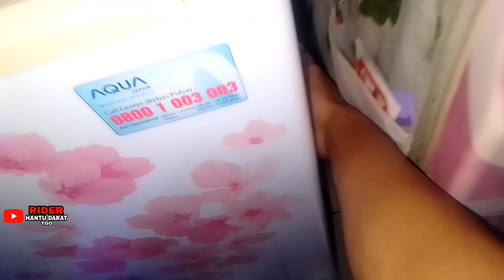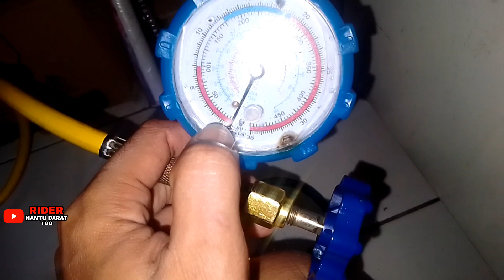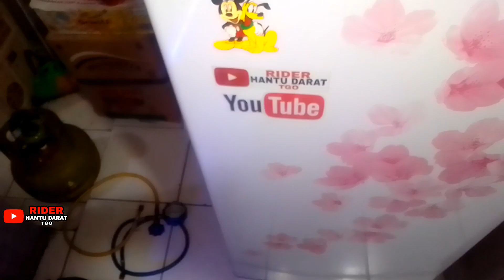Cara Atasi Kulkas Lama Tak TerPakai Jadi Tidak Dingin Beku 🤔 Isi Ulang Freon Ganti GAS LPG